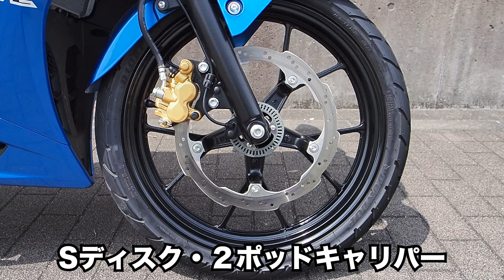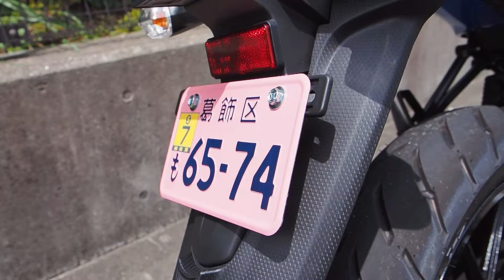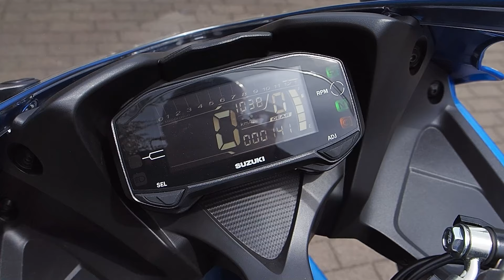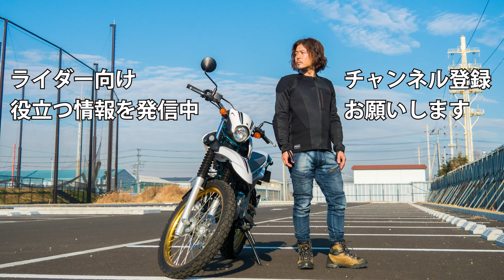GSX-R125 ABS 試乗インプレッション 足つき 燃費 加速性能など GSX-S125のフルカウル仕様 40代にはNSR50/80 NS-1を彷彿させる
▼概要
スズキのスーパースポーツ
GSX-Rシリーズ。

現在はGSX-R1000RとGSX-R125の二台のみ
カタログにラインナップされています。

過去にはGSX-R600、750などもありましたが
どれもスーパースポーツのわりに乗りやすかった印象でした。

GSX-R125は原付二種ながら
スーパースポーツの系譜。

どんな走行性能なのかお伝えします。

▼目次
0:00 はじめに
0:39 足つき
1:52 DETAIL
5:18 エンジン、マフラー音
5:59 試乗インプレッション
17:15 燃費
18:14 まとめ

インナープロテクター：knox アーバンプロ
グローブ：knox ハンドロイドポッド

▼撮影機材
一眼レフ：オリンパス OMD-E-M1 MARK2
レンズ：OM SYSTEM 12-40mm F2.8 PRO2
アクションカム：go pro hero9
アクションカム外部マイクアダプタ：メディアモジュラー
外部マイク：ソニーECM-LV1黒
無線マイク：COMICA BOOM-X D-2